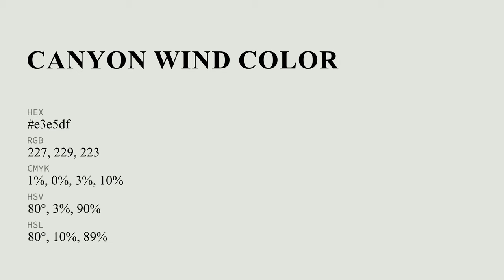Canyon Wind color e3e5df hex color - Grey color - Cool color e3e5df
What color is Canyon Wind ? e3e5df hex color - Grey color - Cool color e3e5df

Hex e3e5df Color Code is also known as Canyon Wind color.

Hex e3e5df Color code in RGB color code model is created after adding 89.02% red color, 89.80% green color and 87.45% blue color.
Hex e3e5df Color code in CMYK color (process color) code model is generated after subtraction of 0% cyan, 0% magenta, 2% yellow and 10% black.